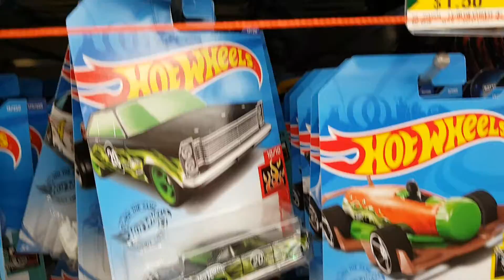Dollarama finds. Nissan 300ZX Twin Turbo.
Found some nice castings.